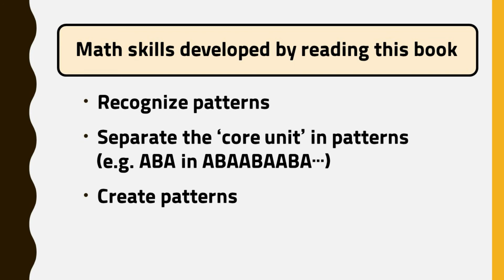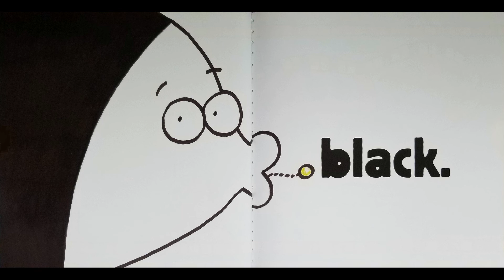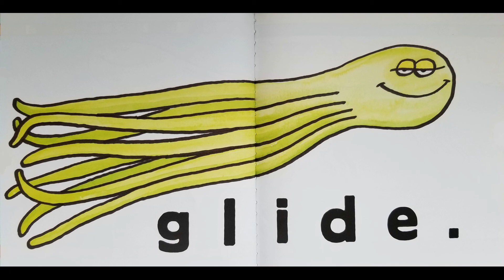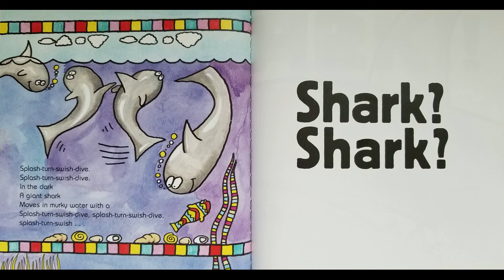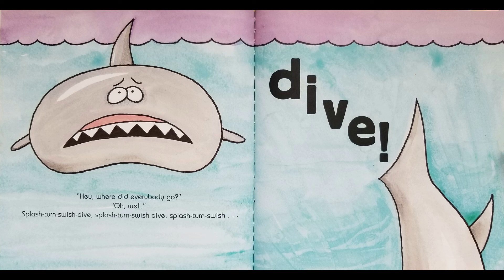Kids Book Read Aloud | Pattern Fish by Trudy Harris [Patterns]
Pattern Fish
Written by Trudy Harris
Illustrated by Anne Canevari Green

1) Recognize patterns
2) Separate the ‘core unit’ in patterns (e.g. ABA in ABAABAABA…)
3) Create patterns